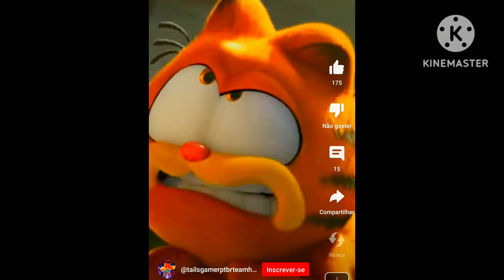24 Days For TAWOG The Meddler (2012) 12Th Anniversary maricotaclipes #2012